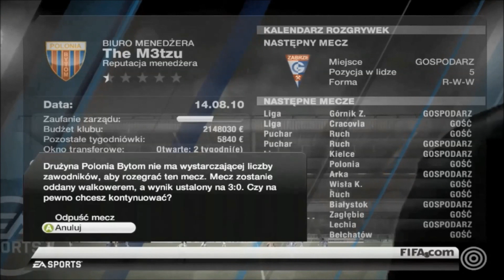Retro Przebudowa FIFA 11 |PC| Polonia Bytom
Plan tygodnia:
Poniedziałek: Przebudowa Od Zera do Chwały/Przebudowa Od Zera do Chwały z Ekstraklasy
Wtorek: FIFA 21 Kariera Płacheta
Środa: Dzień bez filmu
Czwartek: FIFA 21 przebudowa zagranicznego klubu/Retro Przebudowa
Piątek: Transmisja na żywo
Sobota: FIFA 21 Kariera Płacheta
Niedziela: Skrót transmisji na żywo